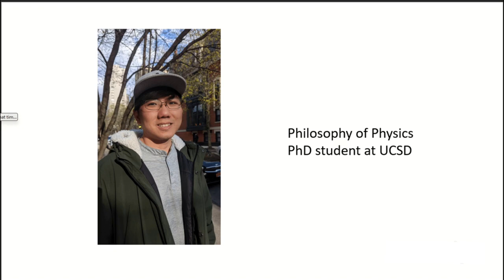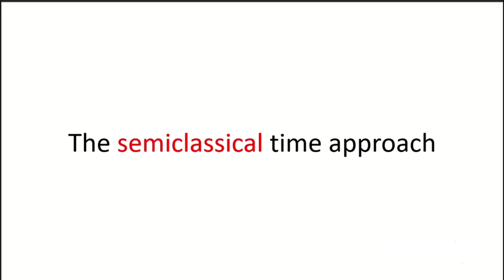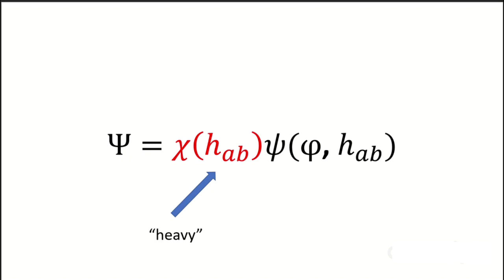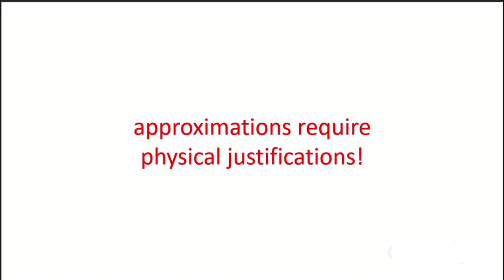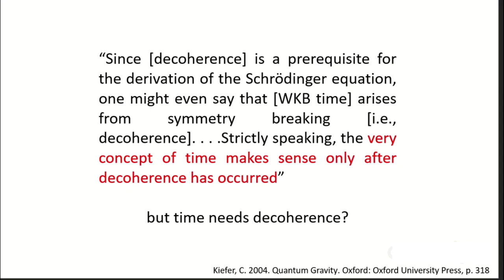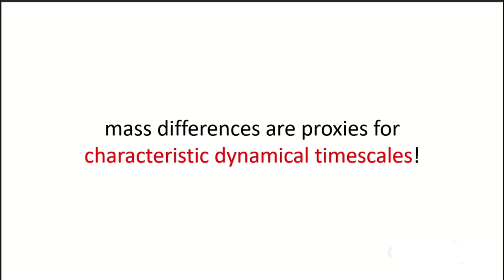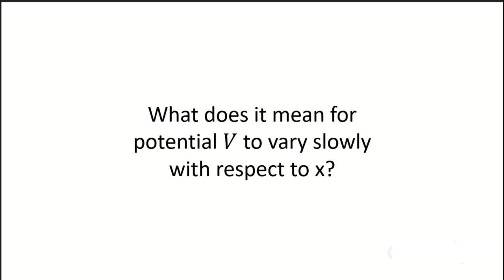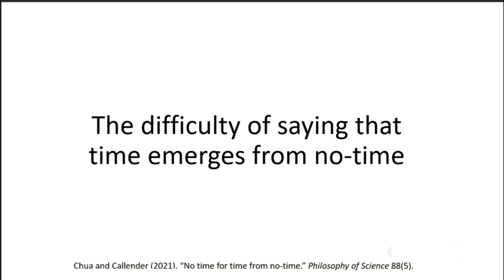"No Time for Time from No Time" by Eugene Chua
In work on quantum gravity -- our best attempts to combine gravity and quantum physics -- we sometimes hear claims that our universe is fundamentally timeless, or that time is an emergent phenomenon. This is often called the Problem of Time. But what does it mean for time to emerge from timeless regimes? Here, I'll summarize some work I've done in collaboration with Craig Callender, which scrutinizes one such claim -- time emerges from no-time as a result of certain approximations. I'll provide some reasons suggesting that this claim is either circular or yet unjustified.